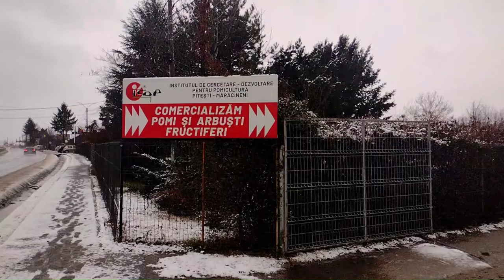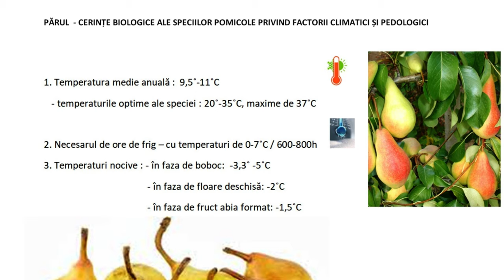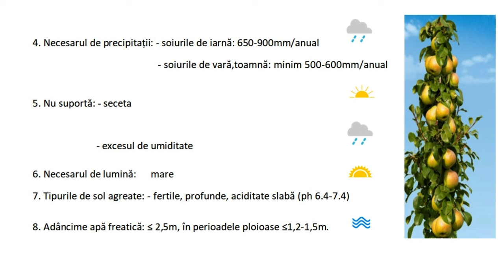Părul - cerințe minimale de mediu.